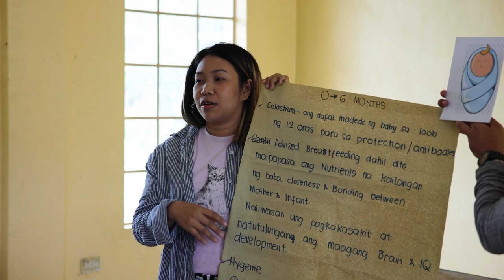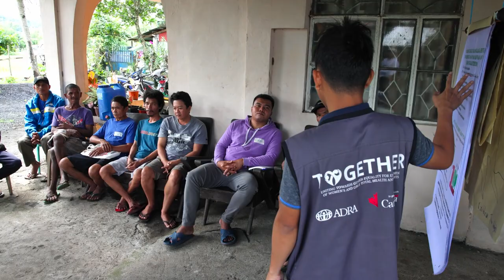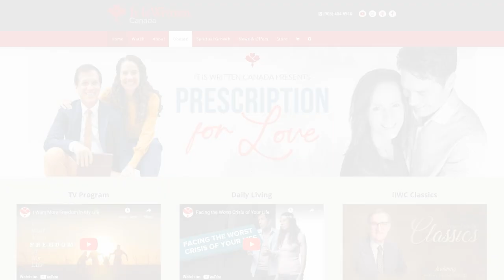A New Hope in Salvacion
In a remote mountainous region of the Philippines lies a village called Salvacion. The people here live
a simple life, making a living as best they can from the jungle. Life is difficult, often complicated by
superstition and traditions that can be harmful. Join Mike and René as they meet some of the people of Salvacion and hear how ADRA has given them new hope for a better life!